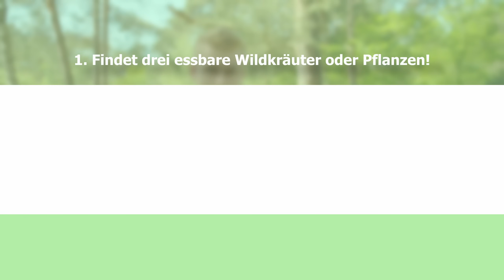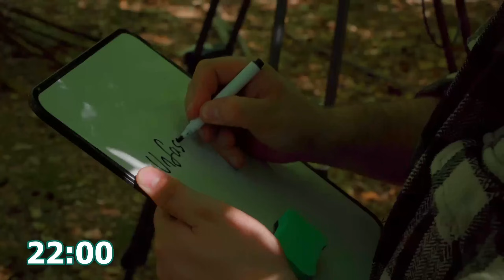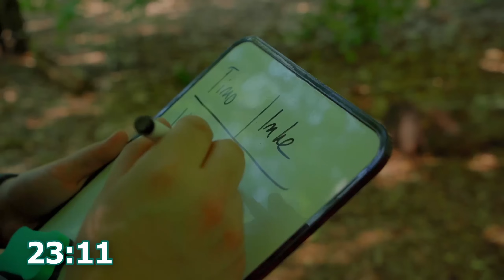Amateur vs. Pro | Survival Challenge | Center Parcs-Challenger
Wer findet schneller drei essbare Kräuter oder Wildpflanzen im Wald? Wer baut den stabileren Unterschlupf für die Nacht? Und wer macht das größere Feuer? In dieser Survival Challenge tritt unser Challenger Timo gegen Rangerin Imke an - schafft es am Ende der Amateur oder gewinnt der Pro?

0:00 Vorstellung Amateur & Pro
0:52 Vorstellung Jury
1:04 Challenge 1: Essbare Wildkräuter finden
6:46 Challenge 2: Unterschlupf bauen
12:19 Challenge 3: Feuer machen
19:00 Bewertung Jury
22:35 Endstand

Willst du mehr über unsere Ferienparks erfahren? Schau dir hier unsere Videos an:

Willkommen auf dem deutschen Kanal von Center Parcs. Auf diesem Kanal findest du jede Woche neue Inspiration für spaßige Aktivitäten mit Ihrer Familie während eines Wochenendes, eines Schulausflugs oder eines Familienurlaubs. Außerdem möchten wir dir Tipps geben, wie du die Atmosphäre der Center Parcs, einschließlich Einführungsvideos (DIY) und anderem Familienspaß, auch bei dir zu Hause erleben kannst. Denn genau darum geht es: gemeinsam schöne Erinnerungen zu kreieren.

In unseren Center Parcs-Parks wirst du im Herzen der Natur die schönsten Erinnerungen sammeln. Du kannst dich in unseren möblierten Ferienhäusern vollkommen entspannen, in unsere tropischen Badeparadiese Aqua Mundo eintauchen, in unserem überdachten Market Dome essen und trinken und an einzigartigen Aktivitäten teilnehmen: Hier erlebst du die schönsten Familienerinnerungen.

Hast du zudem ein paar gute Tipps und Ideen für mehr Familienspaß? Wir würden diese gerne in den Kommentaren lesen!